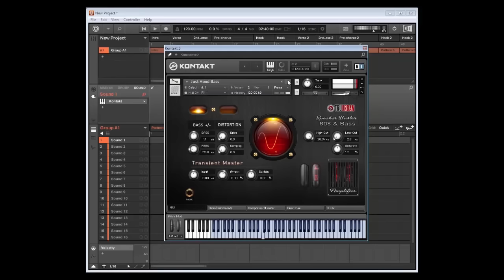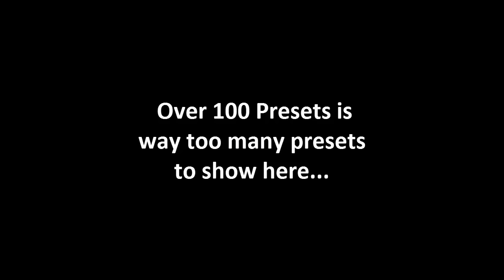SpeakerBuster 808 and Synth Bass Machine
SpeakerBuster: The 808 and Synth Bass Machine
Now Available at Tru-Urban.com